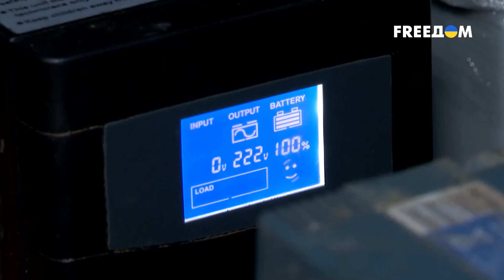Генераторы и пункты обогрева Как украинцы готовятся к полному блэкауту